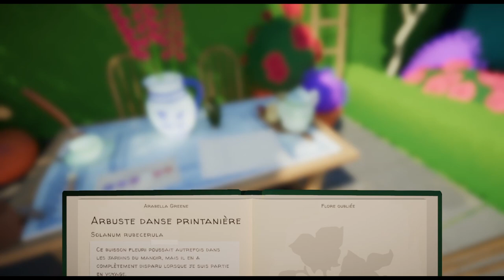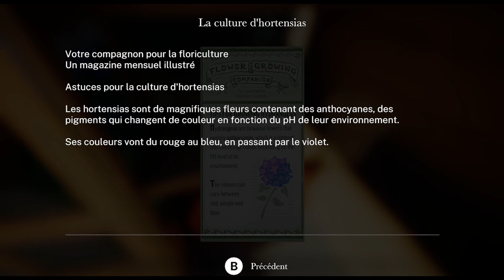🪴🔍 BOTANY MANOR | Arbuste danse printanière | Chapitre 05